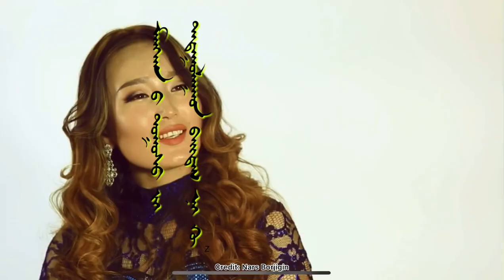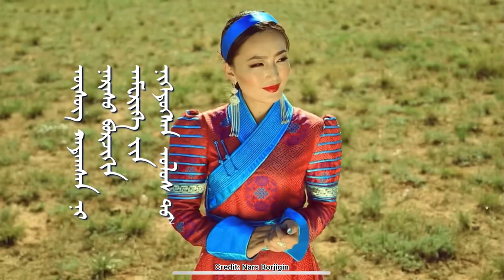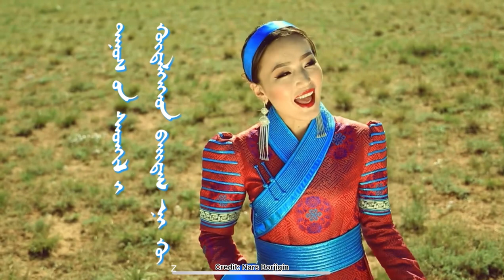ᠦᠵᠦᠮᠦᠴᠢᠨ ᠠᠷᠠᠳ ᠊ᠤᠨ ᠳᠠᠭᠤᠤ《 ᠬᠡᠦᠬᠡᠨ ᠨᠨᠨᠠ》一 ᠳᠠᠭᠤᠴᠢᠨ ᠰᠣᠳᠣᠰᠡᠴᠡᠨ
ᠦᠵᠦᠮᠦᠴᠢᠨ ᠠᠷᠠᠳ ᠊ᠤᠨ ᠳᠠᠭᠤᠤ《 ᠬᠡᠦᠬᠡᠨ ᠨᠨᠨᠠ》
 ᠳᠠᠭᠤᠯᠠᠭᠰᠠᠨ ᠨᠢ ᠰᠢᠯᠢ ᠵᠢᠨ ᠭᠣᠣᠯ ᠠᠶ᠋ᠢᠮᠠᠭ ᠊ᠤᠨ  ᠪᠠᠷᠠᠭᠤᠨ ᠦᠵᠦᠮᠦᠴᠢᠨ ᠬᠤᠰᠢᠭᠤᠨ ᠊ᠤ ᠳᠠᠭᠤᠴᠢᠨ ᠰᠣᠳᠣᠰᠡᠴᠡᠨ᠃
Zmongol  ᠵᠢᠠᠷ  ᠳᠠᠭᠤᠨ ᠊ᠤ ᠦᠭᠡ  ᠶ᠋ᠢ ᠨᠢ ᠬᠠᠲᠠᠪᠠ᠃